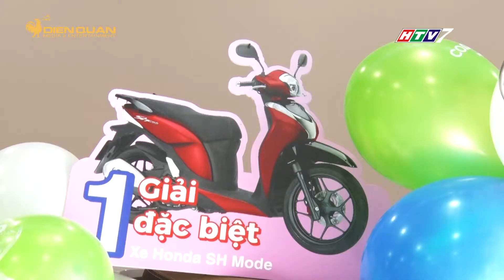KHAI TRƯƠNG SIÊU THỊ CO.OPMART PHAN RÍ CỬA